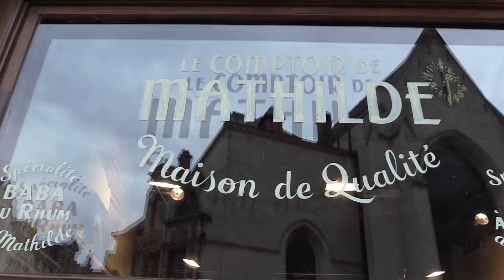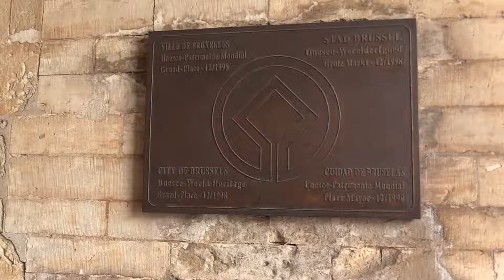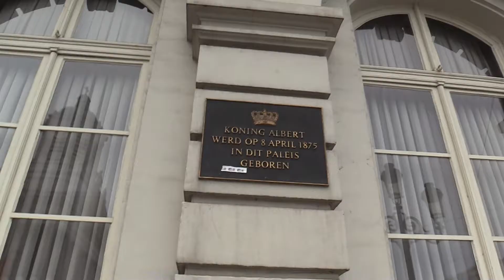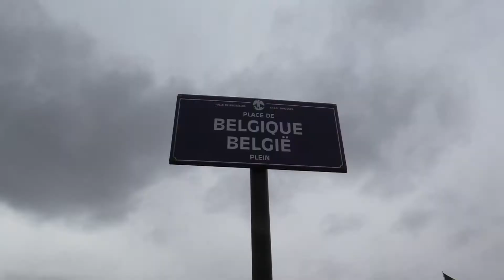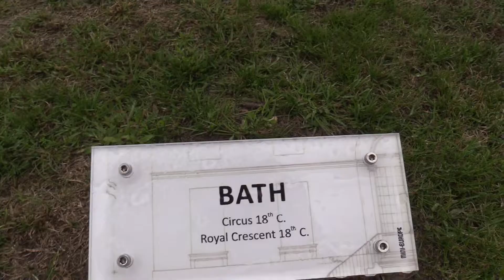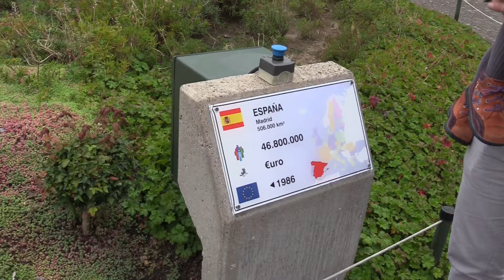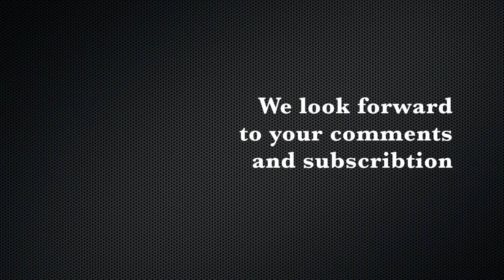Matilda visits Brussels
On our road trip to Belgium we explored the capital Brussels together with Layla's family and had a look at all the major attractions, including the famous Grand Place and the Manneken Pis. The afternoon saw us visit the Atomium and Mini-Europe.

Join our YouTube channel as a subscriber to see more matildavisits episodes from Belgium and around the world